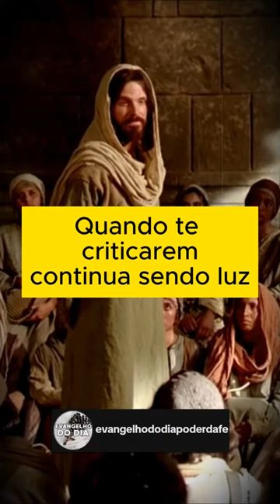Quando te criticarem, continua sendo luz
** AVISO IMPORTANTE **